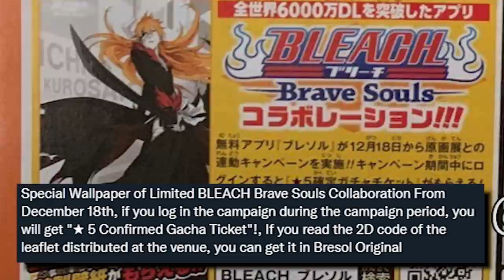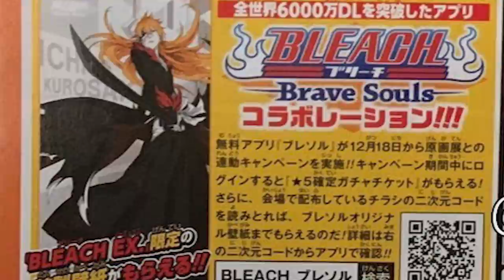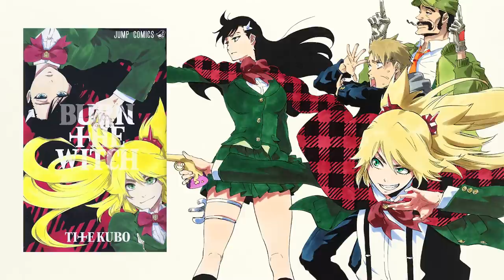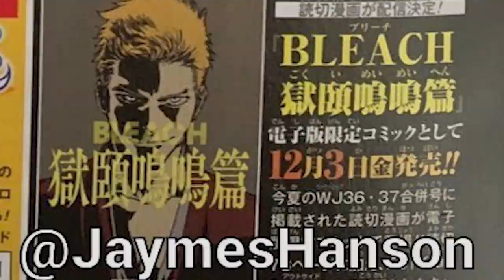What The Bleach Hell Arc Cover Reveals...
With the LATEST BLEACH scans, we see the cover for the Bleach Hell Arc!
But what does this say about the Future of Bleach's continuation?

- Bleach Analysis
- Bleach Discussions

SOCIALS